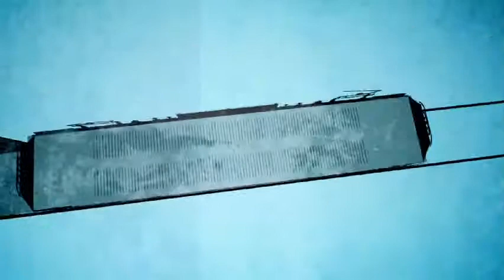CD Cargo 2011 Animation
This is an animation I made for CD Cargo in 2011.